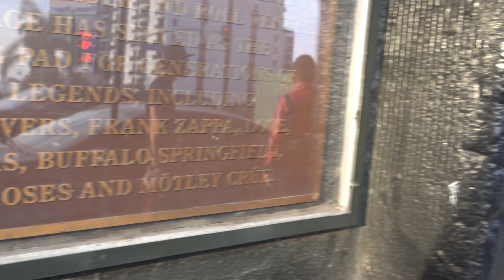Pabellón Séptimo (Relato de Horacio) - Gaspar Benegas & The LA Argentinians Live @The Whisky A Go Go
English (ESPAÑOL abajo)

Step back in time to the electrifying night of Halloween, as Gaspar Benegas and The LA Argentinians took center stage at the iconic Whisky A Go Go on the Sunset Strip. In a mesmerizing performance, they brought to life "Pabellón Séptimo (Relato de Horacio)," a hauntingly powerful song by legendary Argentine musician Indio Solari, featured on his album "El Tesoro de los Inocentes (Bingo Fuel)."

This live concert captured the essence of that unforgettable evening, where the energy was electric, the crowd was alive, and the music resonated with the spirit of the Sunset Strip.

🌟 Featuring a Stellar Lineup 🌟

🎤 Gaspar Benegas: Renowned as a guitar hero in the world of Argentine rock, Benegas, accompanied by The LA Argentinians, delivered an unforgettable performance.

🥁 James Hazley (These Grey Men): The mastermind behind the drum kit, Hazley's rhythmic prowess provided the heartbeat of the night's music.

🎸 Marcos Sotelo (Pasión Redonda): Sotelo's bass guitar skills, combined with his tribute to Los Redonditos in Pasión Redonda, added a unique flavor to the show.

🎵 Mix by Sebastian Bereciartúa. Mastered by Gonzalo "Crudo" Villagra.

🎥 Antonella Carla Lo Brutto, Tony Filipic and Chapete, camera operation.

🎬 Mariano "Nano" Cuebras, Matias Mera, David Hakopyan, Chapete: Production and logistic.

🎬Directed and Edited by Chapete.

✨ Experience the Magic of Halloween 2021 ✨

As you watch this video, you'll not only hear the captivating music but also witness the Halloween spirit that permeated the Whisky A Go Go that night. From the crowd's vibrant costumes to the electrifying atmosphere, this release takes you on a journey back in time.

📅 Save the Date: October 31, 2023 📅

Mark your calendars because the complete soundtrack of this unforgettable live concert will be released via Make Noise Not War, a sublabel of Toys of the Masses, on October 31, 2023. Get ready to immerse yourself in the music, the memories, and the magic of that historic night on the Sunset Strip.

ESPAÑOL (English above)

Retrocede en el tiempo hasta la electrizante noche de Halloween, cuando Gaspar Benegas y The LA Argentinians se apoderaron del escenario principal en el icónico Whisky A Go Go en el Sunset Strip. En una actuación fascinante, dieron vida a "Pabellón Séptimo (Relato de Horacio)", una poderosa canción de manera escalofriante del legendario músico argentino Indio Solari, incluida en su álbum "El Tesoro de los Inocentes (Bingo Fuel)".

Este concierto en vivo capturó la esencia de esa noche inolvidable, donde la energía era eléctrica, el público estaba vivo, y la música resonaba con el espíritu del Sunset Strip.

🌟 Con una Formación Estelar 🌟

🎤 Gaspar Benegas: Reconocido como un héroe de la guitarra en el mundo del rock argentino, Benegas, acompañado por The LA Argentinians, ofreció una actuación inolvidable.

🥁 James Hazley (These Grey Men): La mente maestra detrás de la batería, la destreza rítmica de Hazley proporcionó el latido del corazón de la música de esa noche.

🎸 Marcos Sotelo (Pasión Redonda): Las habilidades de bajo de Sotelo, combinadas con su tributo a Los Redonditos en Pasión Redonda, añadieron un sabor único al espectáculo.

🎵 Mezclado por Sebastian Bereciartúa. Masterizado por Gonzalo "Crudo" Villagra.

🎥 Antonella Carla Lo Brutto, Tony Filipic y Chapete, operadores de cámara.

🎬 Mariano "Nano" Cuebras, Matías Mera, David Hakopyan, Chapete: Producción y logística.

🎬 Dirigido y Editado por Chapete.

✨ Experimenta la Magia de Halloween 2021 ✨

Mientras ves este video, no solo escucharás la cautivadora música, sino que también presenciarás el espíritu de Halloween que impregnó el Whisky A Go Go esa noche. Desde los vibrantes disfraces de la multitud hasta la atmósfera electrificante, este lanzamiento te llevará en un viaje al pasado.

📅 Reserva la Fecha: 31 de octubre de 2023 📅

Marca tus calendarios porque la banda sonora completa de este inolvidable concierto en vivo se lanzará a través de Make Noise Not War, un sublabel de Toys of the Masses, el 31 de octubre de 2023. Prepárate para sumergirte en la música, los recuerdos y la magia de esa histórica noche en el Sunset Strip.

No te pierdas este increíble lanzamiento. ¡Mantente atento a más actualizaciones y prepárate para revivir el espíritu de Halloween con Gaspar Benegas y The LA Argentinians! 🎃🎸🌟